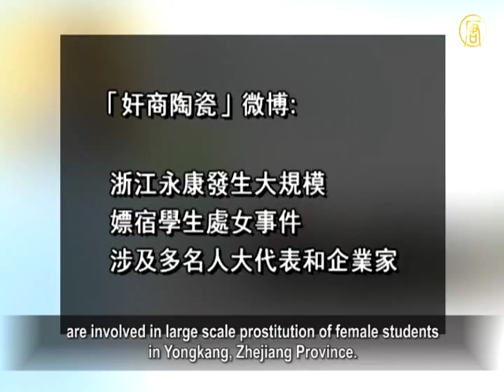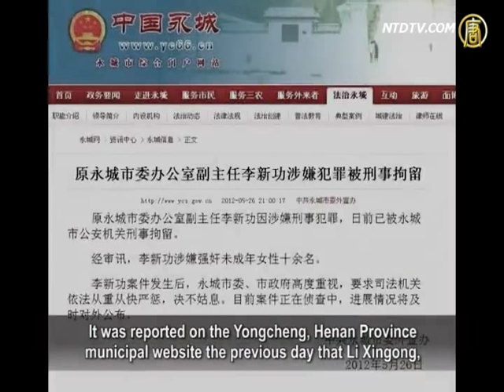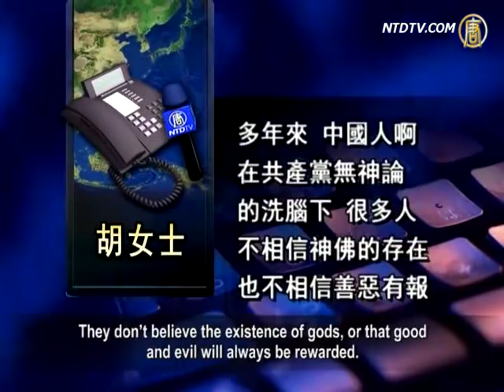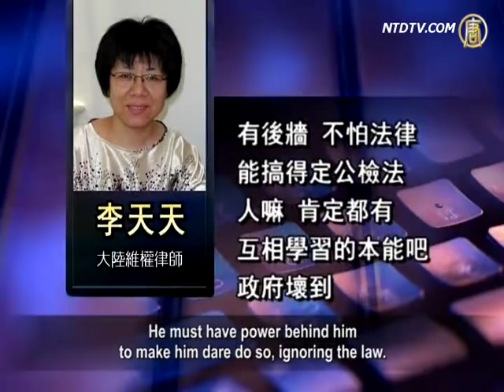Frequent Rape Reports: Public Call for Officials' Punishment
After reports of rape incidents in Xishui, Guizhou Province
and Lishui, Zhejiang Province,
large scale prostitution of female students has now been
reported in Yongkang, Zhejiang Province.
Several National People's Congress (NPC) deputies
and entrepreneurs are involved.
Meanwhile, Li Xingong, Deputy Director of the
Municipal Administrative Office in Yongcheng, Henan Province was arrested on rape charges.
The Chinese Communist Party (CCP) claimed
that Li has raped over 10 girls.
The actual number of victims reported
by the public is nearly 100.
The public have appealed for punishment of those monsters
officials, to stop them from harming young girls.

Tao Xinian is a real-name registered microblog user
and senior reporter from Time Weekly.
On May 27, Tao used an online nickname Jianshang Taoci,
and said that several NPC deputies and entrepreneurs
are involved in large scale prostitution of female students
in Yongkang, Zhejiang Province.

According to media reports from China on May 28,
police in Yongkang are investigating a prostitution case.
This involved female middle school students,
and they have arrested 10 suspects.

It was reported on the Yongcheng, Henan Province
municipal website the previous day that Li Xingong,
Deputy Director of the Municipal Administrative Office,
has been detained since May 25 by police.
The CCP government claimed that Li Xingong
has raped over 10 girls.
The actual number of victims reported is nearer 100.

There have been rumors about Li Xingong raping girls,
and he was finally arrested on May 8.
He was hunting for his next victim outside
the No.3 Middle School in Yongcheng.
Ironically, Li Xingong was named as 'Outstanding Staff
in Party Affairs several times.
He was a teacher of language and culture
at Yongcheng Vocational College.
According to media, the police took action
under pressure from public opinion.

Yongcheng Municipality is said to have forbidden anyone
from releasing related information, or being interviewed.

Previously, Wu Tianxi, Vice-Chairman of Zhenping County
Political Consultative Conference in Henan Province
was sentenced to death in 2009 for raping
several female middle school students.

Ms. Hu in Shenzhen City said that this is a result
of brainwashing by the CCP's atheism.

Ms. Hu: "Chinese people have been brainwashed
by CCP atheism for years.
They don't believe the existence of gods, or that good
and evil will always be rewarded.
So many have lost their values and conscience.
They could do any bad deed.
Not to mention raping girls, I think
they can even kill people."

The CCP regime only accused these rapists of prostituting
girls, imposing a lenient sentence for a serious crime.
It therefore allowed rape to spread all over China
just like a contagion.

Li Tiantian, a human rights lawyer in China, said Chinese
people's feudal thoughts fostered officials' bad deeds.

Li Tiantian: "In many feudal rural villages, once a young girl
is raped, her family always want to conceal it.
They want to maintain her reputation,
and not to punish the evil.
They only act for their own fame,
so they usually don't tell anyone else.
Because they are poor, money can
make them silent."

Li Tiantian said that there have been a lot of similar cases,
but the law in China is no longer effective.

Li Tiantian: "Raping girls is a serious crime,
defined explicitly by law.
He must have power behind him
to make him dare do so, ignoring the law.
A person always learns from others,
good or bad.
Since the government is extremely corrupt,
the subordinate officials have no fears."

There were rape incidents in Xishui, Guizhou Province,
Lishui, Zhejiang Province and Linhai City exposed in 2009.
A teacher in Lushan, Henan Province, with a criminal record,
only got transferred every time he raped a girl. Six more girls were raped as a result.

Ms. Hu hopes that CCP authorities can severely punish
those monster officials.
To give them life sentences or death penalty
according to Article 236 of the Criminal Code.
This way, they cannot harm young girls any more.